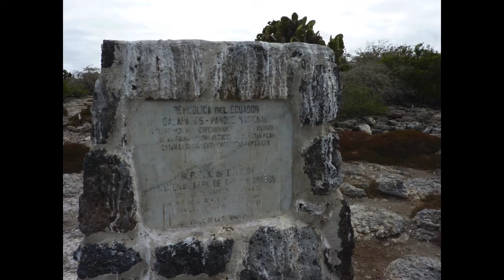South America 2018 #2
We continued to explore in the Galapagos Islands with most of our group snorkeling 2 or 3 times daily and all of us visiting an island now and then. This video is a little longer with some differences I think you will enjoy!